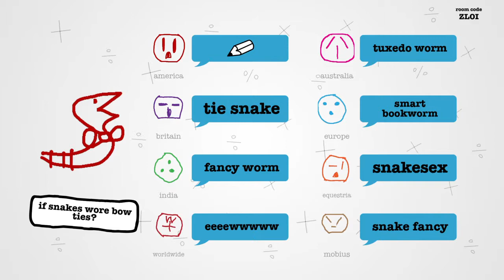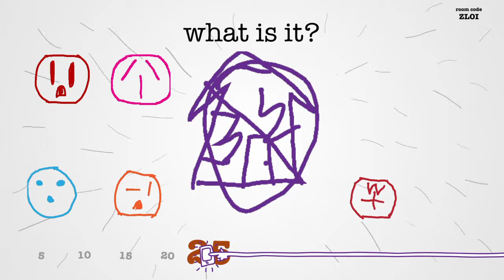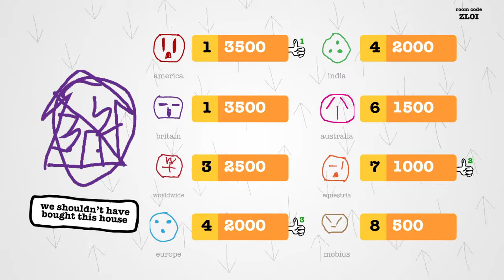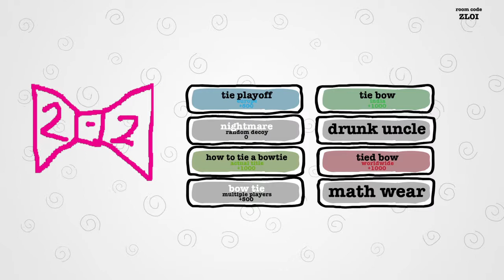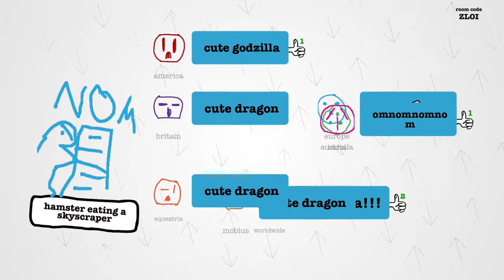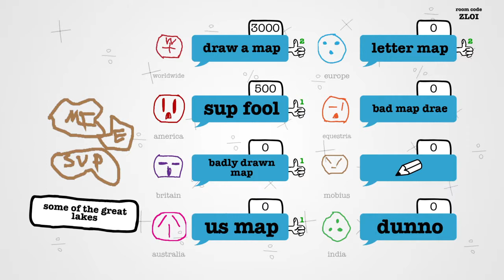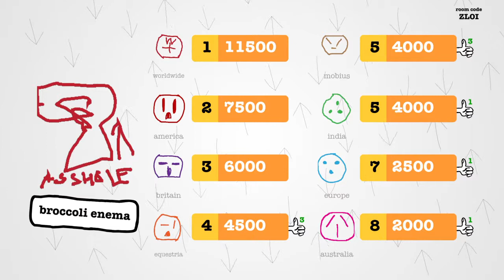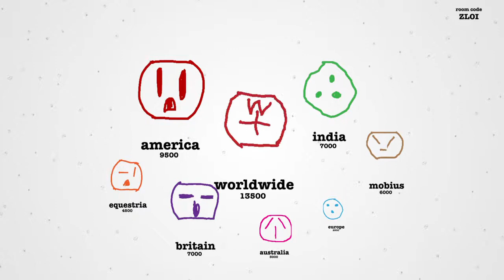Drawful Episode 2 Global Outlets